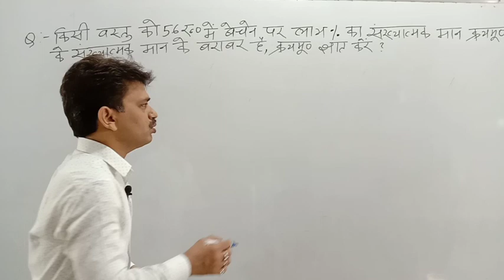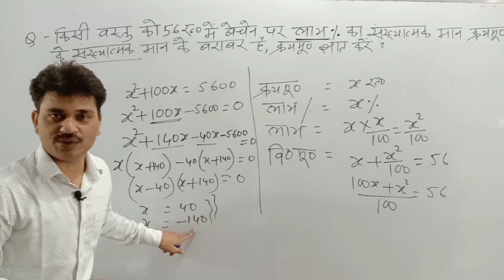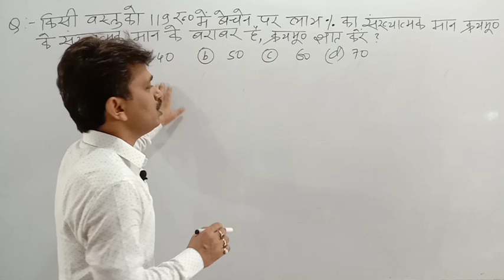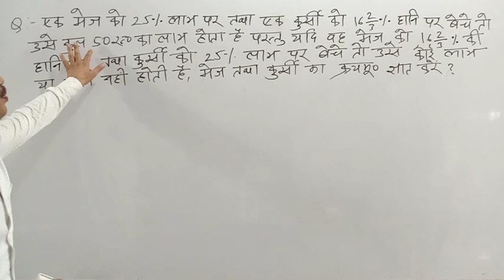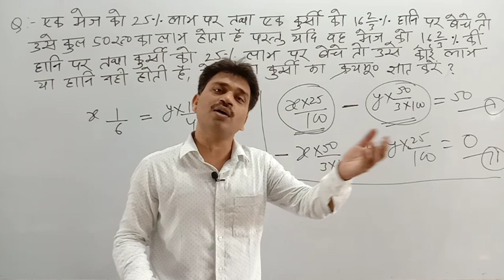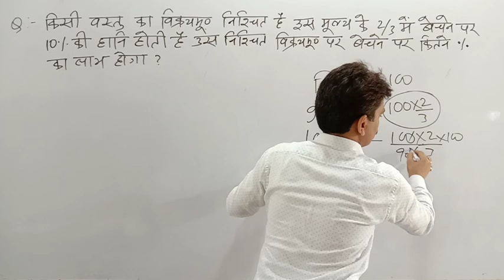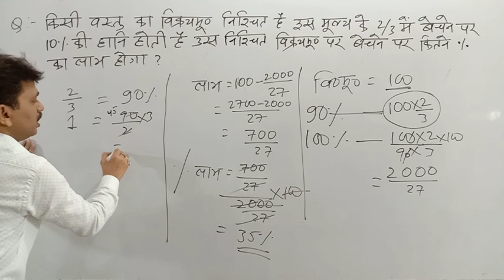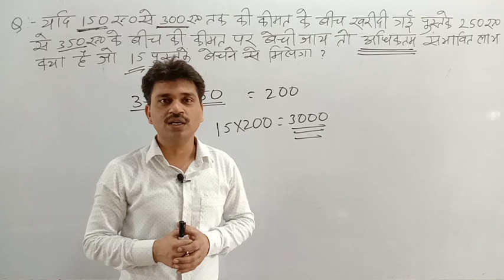Profit and Loss Problems Tricks and Shortcuts || By Raushan Sir |SSC Cgl |Chsl |CDS | IBPS | Part-12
* Complete Syllabus
* Live session